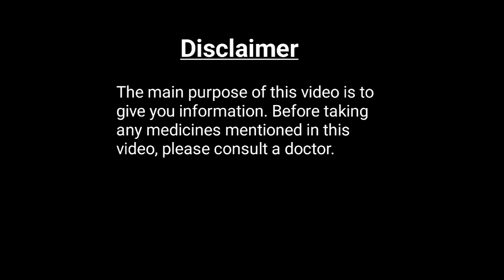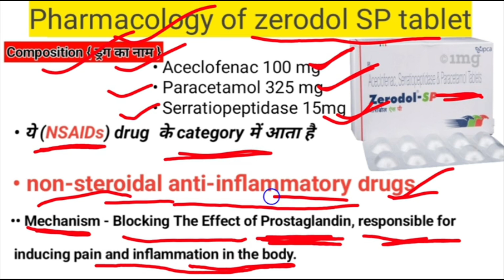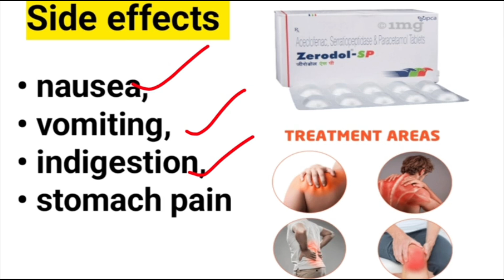दर्द को कम करने की दवा | Zerodol sp tablets uses | Zerodol sp tablet dosage | Zerodol sp side effect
Zerodol-SP is a combination medication commonly used to relieve pain and inflammation in conditions like arthritis, muscle pain, and post-surgery pain. It combines three active ingredients:

Active Ingredients:

👉Aceclofenac (100 mg): A non-steroidal anti-inflammatory drug (NSAID) that reduces pain and inflammation by inhibiting the production of certain chemicals (prostaglandins) in the body.

👉Paracetamol (Acetaminophen) (325 mg): An analgesic and antipyretic that helps reduce pain and fever.

👉Serratiopeptidase (15 mg): An enzyme that helps in reducing inflammation, swelling, and speeds up healing by breaking down abnormal proteins.
Uses:
Osteoarthritis
Rheumatoid arthritis
Ankylosing spondylitis
Post-operative pain
Muscle pain and sprains
Dosage:
Typically, 1 tablet twice a day after meals or as prescribed by a doctor.
It is important to follow the doctor’s instructions regarding dosage and duration.

👉Side Effects:
Common side effects include:

Nausea
Vomiting
Stomach pain
Diarrhea
Heartburn
Dizziness
Precautions:
Avoid taking Zerodol-SP if you have a history of gastric ulcers, liver or kidney disease, or any bleeding disorders.
Not recommended for people with severe heart conditions or hypersensitivity to NSAIDs.
It should not be used during pregnancy or while breastfeeding unless advised by a doctor.
Drug Interactions:
Avoid combining with other NSAIDs, anticoagulants (like warfarin), or medications that affect liver function.

Consult a healthcare provider before taking this medication to ensure it’s appropriate for your condition.

Zerodol SP uses
Zerodol SP side effects
Zerodol SP dosage
Zerodol SP composition
Zerodol SP for pain relief
Zerodol SP price
Zerodol SP tablet benefits
Zerodol SP anti-inflammatory
Zerodol SP vs Zerodol P
Zerodol SP for arthritis
Zerodol SP for back pain
Zerodol SP and alcohol
Zerodol SP during pregnancy
Zerodol SP for toothache
Zerodol SP for fever
Zerodol SP contraindications
Zerodol SP tablet reviews
Zerodol SP long-term use
Zerodol SP and blood pressure
Zerodol SP prescription or OTC
Dard ki dawai